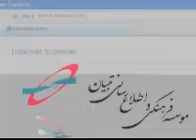بیانات رهبری در جمع مردم بیجار قسمت چهارم